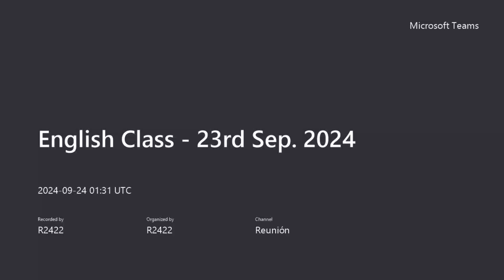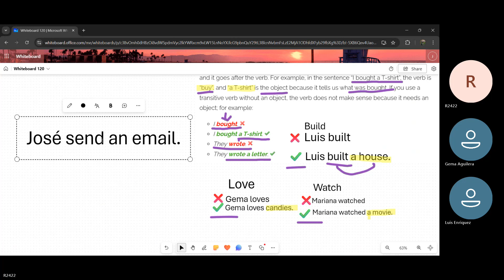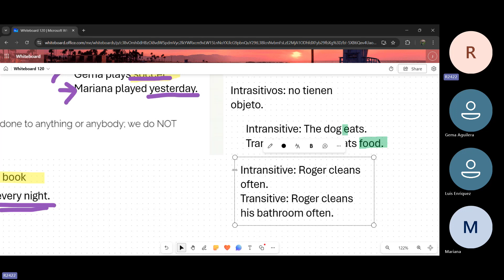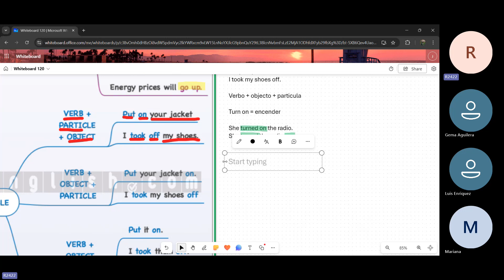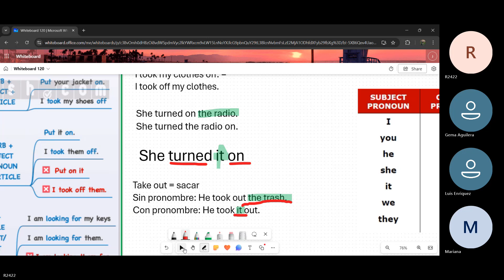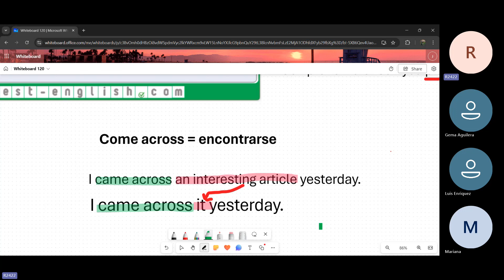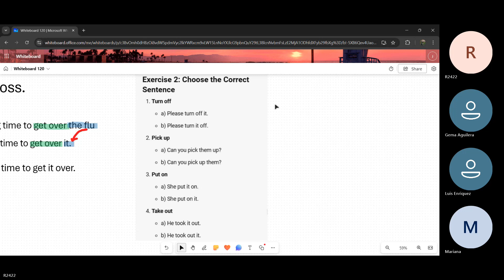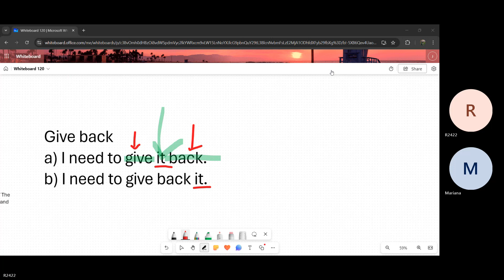Teacher Jose´s Class on Transitive and Intransitive Verbs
This is teacher Jose´s  class.
This lesson took place on September 23rd. 2024